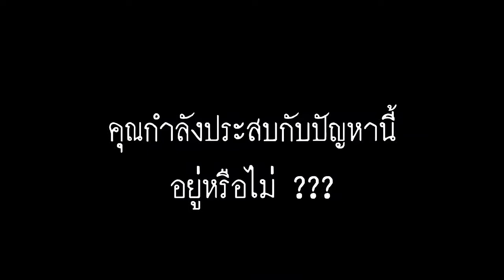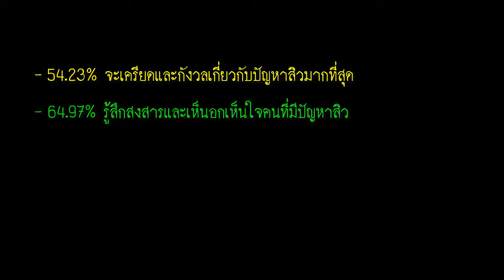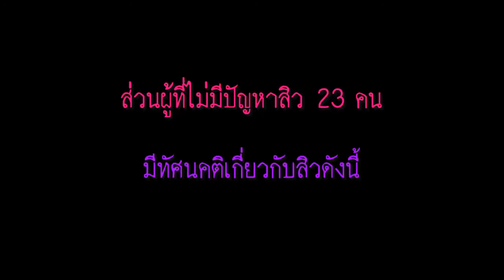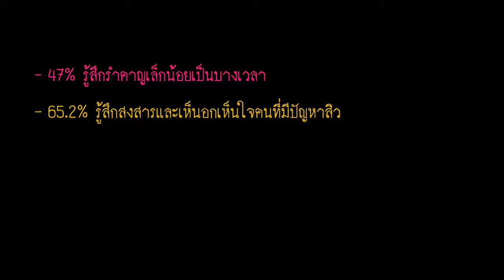independent study : สิว(Acne)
วิดีโอนี้เป็นส่วนหนึ่งของวิชา independent study (is)
ของนักเรียนโรงเรียนชลราษฎรอำรุง ม.4/1 กลุ่มที่ 3
เรื่อง : ทัศนคติและพฤติกรรมที่เกี่ยวกับสิว (ของนักเรียนระดับชั้นมัธยมศึกษาตอนปลายของ
โรงเรียนชลราษฎรอำรุง)
"ฮอร์โมนในวัยรุ่น ทำให้ว้าวุ่นและเหนื่อยใจ"
เมื่อมนุษย์เจริญเติมโตขึ้น ร่างกายก็ผลิตฮอร์โมนมากขึ้น
ซึ่งเป็นหนึ่งสาเหตุที่ทำให้เกิด "สิว"
เราจะมาดูกัน ว่าทัศนคติและพฤติกรรมของนักเรียนม.ปลาย
โรเรียนชลราษฎรอำรุง เขาคิดอย่างไรกัน เชิญรับชมครับ
ชินกฤต         วิริยะผล      40634 (เลขที่ 2)
 ฐิติภัทร       ทัดบุนนาค   44194 (เลขที่ 13)
 ธงชัย          ทองมาก      40639 (เลขที่ 3)
 ธภัทร          ตั้งวงษ์ไชย  40641 (เลขที่ 18)
 นนทวิชญ์   มากจันทร์     40644 (เลขที่ 6)
 ประภัสสร    บุญตาม        40645 (เลขที่ 19)
 วิทวัส         น้อยคง         44197  (เลขที่ 24)
 สยมภูมิ       บุปผเวส       40656 (เลขที่ 22)
จุดประสงค์ :
1. เพื่อศึกษาทัศนคติเกี่ยวกับสิวของนักเรียนม.ปลาย โรงเรียนชลราษฎรอำรุง
2. เพื่อศึกษาพฤติกรรมของนักเรียนม.ปลาย โรงเรียนชลราษฎรอำรุง
อาจารย์ที่ปรึกษาประจำวิชา
1. อ.คณพศ อินทเคหะ
2. อ.อาภากร โพธิ์แก้ว